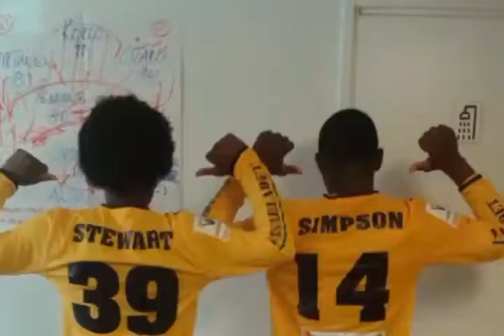Keithy simpson 2017 highlights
Goals and assist few tackles